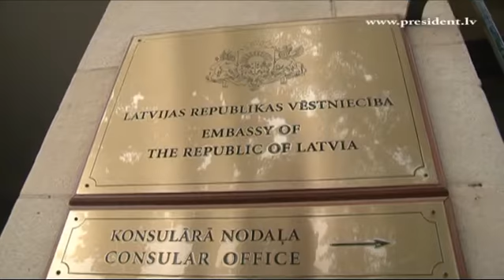Valsts prezidents tiekas ar ASV augstākajām amatpersonām 30/08/2013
30.augustā pēc ASV prezidenta Baraka Obamas ielūguma darba vizītē Vašingtonā viesojās Latvijas Valsts prezidents Andris Bērziņš, Lietuvas un Igaunijas prezidenti. Tiekoties ar Baraku Obamu un ASV viceprezidentu Džo Baidenu, galvenie sarunu temati skāra Baltijas valstu drošības jautājumus NATO līgumattiecību kontekstā, Baltijas un Ziemeļvalstu sadarbību reģionālās sadarbības ietvaros, kā arī jautājumus par Baltijas valstu pieredzes nodošanu Austrumu partnerības un Centrālāzijas valstu attīstībai nākotnē un sadarbību ar šīm valstīm.